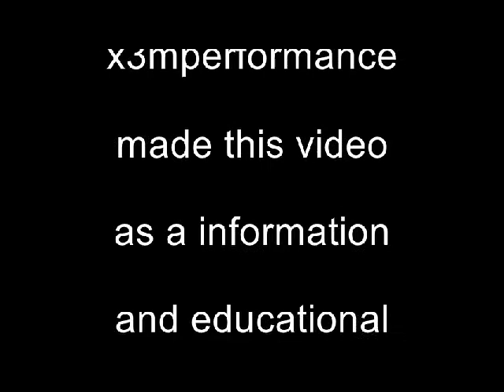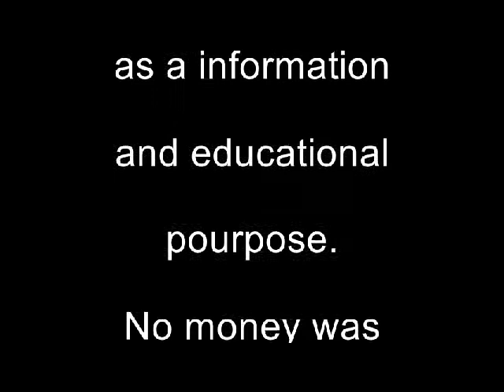Tricopter arms, the consequence.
A breif demonstration about the consequences of experimenting, just a little bit too much, with the pine-Wood arms, for the tricopter.

The Tricopter (Or Ycopter, your pick of choise.) is a nice flying platform, and even with the KK2 controller board flashed with firmware version 1,5, you are in for a breeze.
It is fairly easy to dial in, but i discovered a odd thing during my first testflights, after a major crash, where i desided to make the arms a Little bit longer, not much, just what the wires could stretch.

But the result of those 5 centimeters... Watch this, and learn.
Boy, now i know why woman cares about lenght...  :-)

Thanks to David Windelstål (rcxplorer.se) & "Ycopter" for the inspiration to build this fantastic flying FPV and Aeriel video platform.
And also a great thanks to "Dhdracer" for the videos about the KK2 setup and a lot of other really good vid's.
Also a thanks to the team at Flitetest for there amazing Work to help and promote in this fantastic hobby.
Thanks.